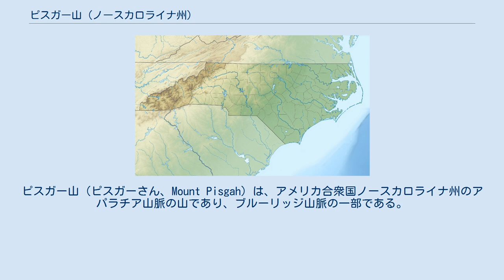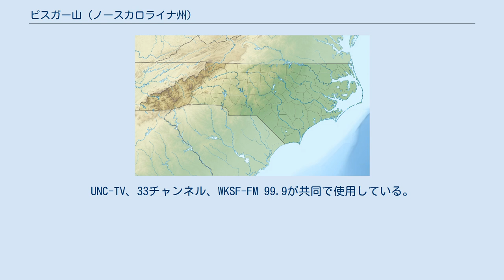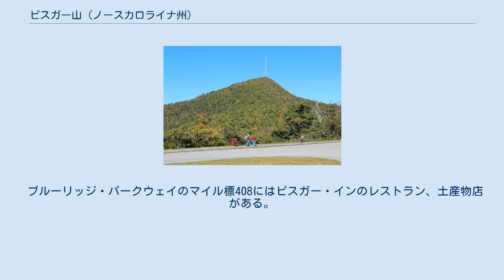ピスガー山 (ノースカロライナ州)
ピスガー山 (ピスガーさん、Mount Pisgah) は、アメリカ合衆国ノースカロライナ州のアパラチア山脈の山であり、ブルーリッジ山脈の一部である。
バンコム郡、ヘイウッド郡、ヘンダーソン郡、トランシルベニア郡の境界近く、アシュビルの南西約15マイル（24キロメートル）の最頂点は5,721フィート（1,744メートル）である。
バンコム郡とヘイウッド郡の境に位置しており、ヘンダーソン郡とトランシルベニア郡が合うポイントにあるが、境にあるというだけであって郡の土地ではない。
ブルーリッジ山脈からのハイキングでは交通の便が良い。
 ピスガー・リッジとしても知られる頂上にある塔はアシュビル近くのATSCの13チャンネルWLOS-TV のシンクレア・ブロードキャスト・グループとライセンス契約しているチェサピーク・テレビジョンの339-フート-tall (103 m)のテレビ塔である。
連邦通信テレビ放送権部門によると、ミシシッピ川東で最も高い位置にあるテレビ・アンテナであり、谷底の周りより2,814フィート、基準海面より6,023フィートに位置している。
UNC-TV、33チャンネル、WKSF-FM 99.9が共同で使用している。
 2001年5月22日、アメリカ森林局はWLOS-TVが新しい塔に建て直すことを許可。
デジタル化に伴い、13チャンネルのアナログ・アンテナを撤去し、局のデジタル・アンテナをサポートするためのより軽い塔を設置。
古い塔ではアナログもデジタルもサポートできなくなっていた。
ブルーリッジ・パークウェイといくつかの保全組織はパークウェイと近い場所への設置に反対しており、森林局に別の場所を検討するよう何度も抗議していた。
2009年、議論は収束し、連邦通信委員会と内務省はWLOSがアナログ・アンテナを撤去して古い塔を使い続けることを承認し、局は現在塔に備えられているデジタルアンテナへの移行を検討することとなった。
 ブルーリッジ・パークウェイのマイル標407の西側沿いにある『ピスガー山駐車場』と名付けられた見晴らしの良い高台がトレイルのスタート地点である。
このトレイルは1.6マイルで、頂上付近はかなり急勾配のため熟練者向きである。
頂上のテレビ塔付近には小さな展望台がある。
素晴らしい眺めである。
 テレビ塔下にはWLOS送信局まで太いケーブルが続く。
谷底から山まではかつてテレビ塔建設に使用されていたケーブルカーが現在も運行されており、悪天候の際に送信局の技術者がこれを利用している。
 また、ピスガー山駐車場付近にはバック・スプリングというトレイルのスタート地点もあり、短い距離でジョージ・ワシントン・ヴァンダービルト2世の狩猟小屋の基礎の岩が残っている歴史的地域に行くことができる。
 パークウェイのマイル標407の東側にはピスガー山ピクニック・エリアがあり、グリル、テーブル、トイレ設備もある。
障がい者にも利用しやすい施設となっている。
 ブルーリッジ・パークウェイのマイル標408にはピスガー・インのレストラン、土産物店がある。
ピスガー・インのキャンプ場からもいくつかのトレイルに行くことができる。